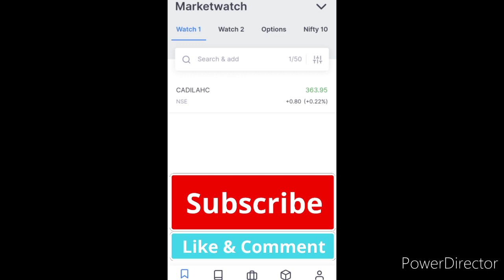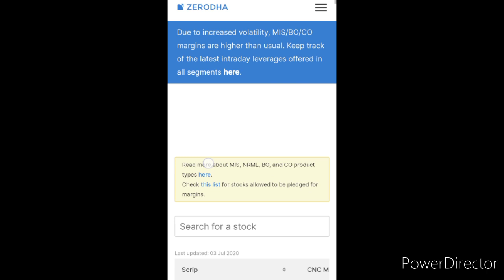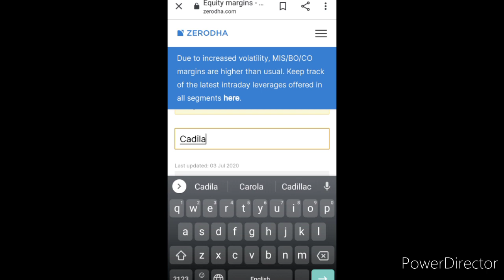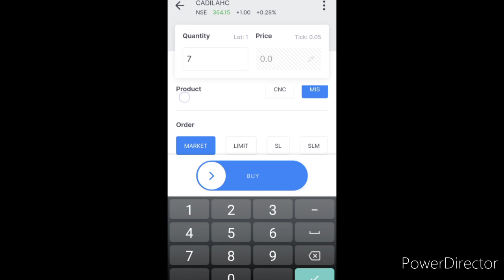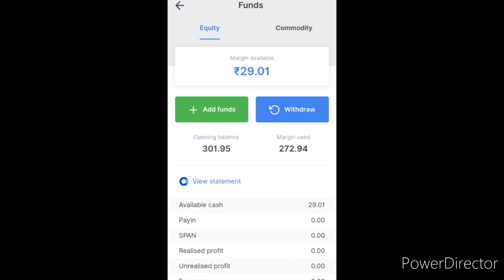Leverage in Zerodha for Intraday. How to use Leverage in Zerodha ??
Topics covered are:
1. Zerodha Leverage Intraday.
2. How to take Leverage in Zerodha?
3. What is Leverage in Trading?
4. How to get Leverage in Zerodha?
5. Zerodha Margin Trading.